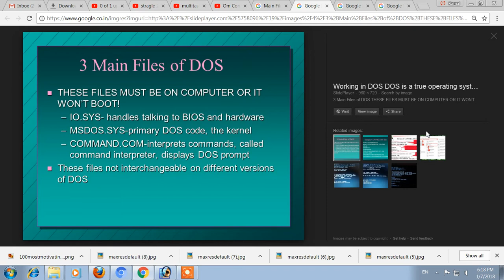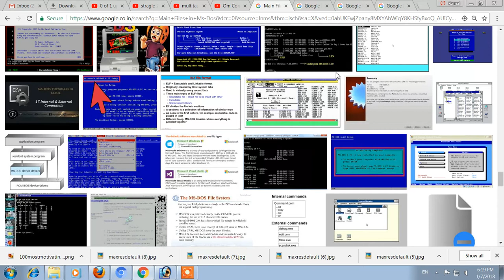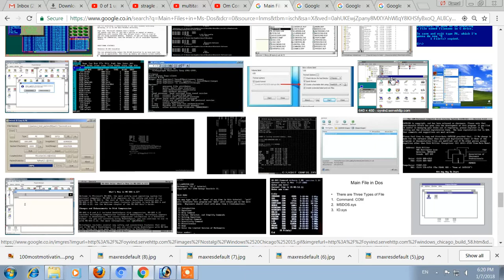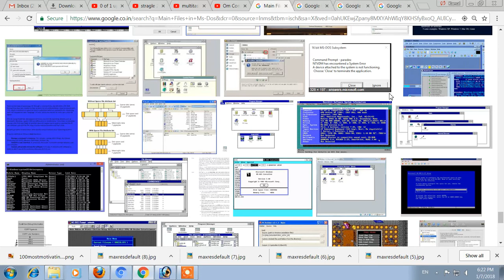Main Files of MS Dos